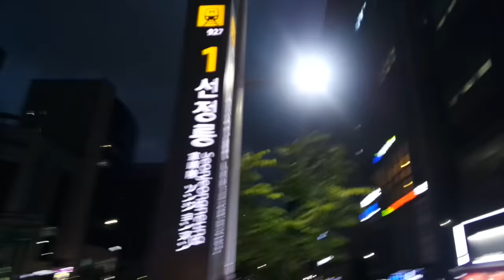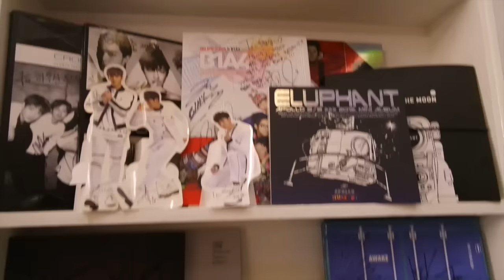Seoul South Korea Dance Vlog | I WENT TO 1 MILLION! [Charissahoo]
I CAME BACK LIKE last month this video is long overdue! I went to Korea a few weeks ago for a COOL waacking event called "Waackers Night". It was such an inspiring experience but I also went on my DANCING SPREE in Seoul.

Basically I attended classes everyday but I only had footage from my classes at 1 MILLION DANCE STUDIO AND PREPIX. I went for Sori Na and Junsun Yoo's class for 1 MILLION and Waackxxxy's (HER NAME) waacking (A DANCE STYLE) class in Prepix.

Overall I'm super freaking inspired to keep becoming a better dancer !!

@charissahoo on twitter and instagram